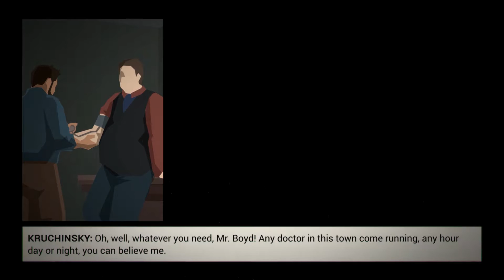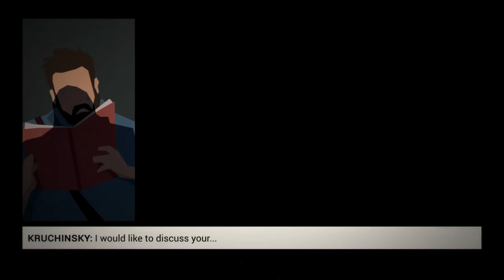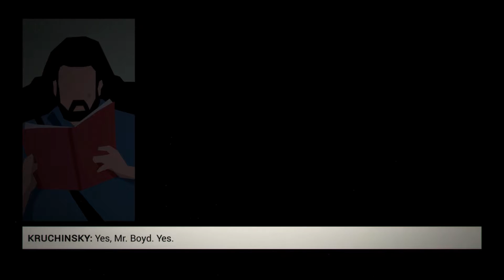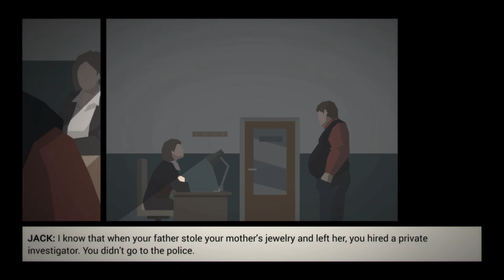This Is the Police - Part 15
This Is the Police is a strategy/adventure game where we take the role of Police chief about to be sent into retirement, and we need to gather up a retirement fund.